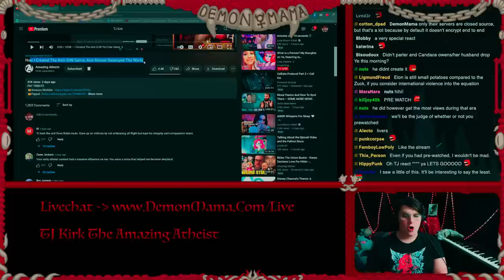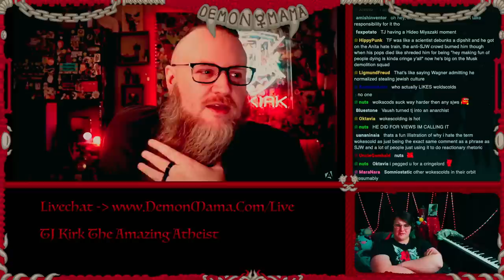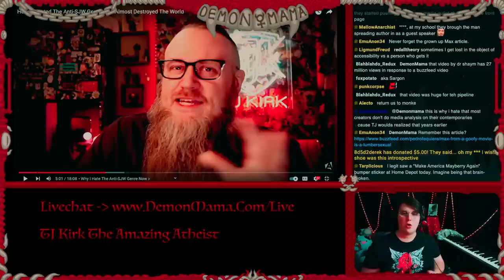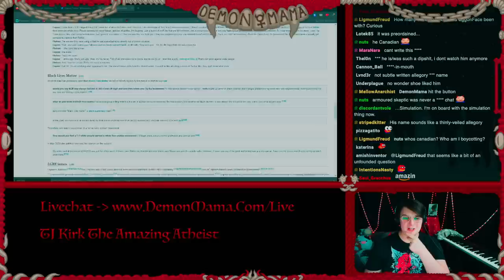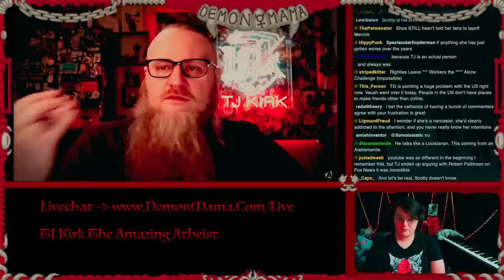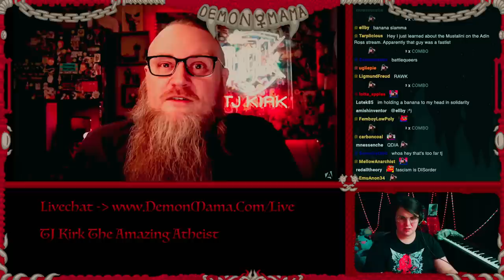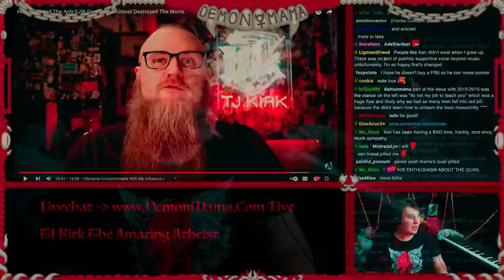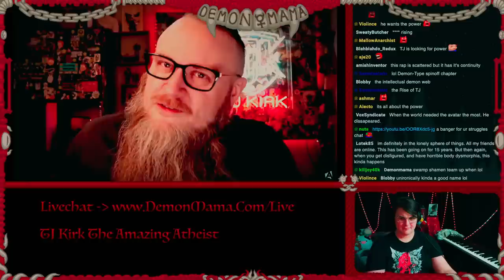The Amazing Atheist On His Anti-SJW Past...